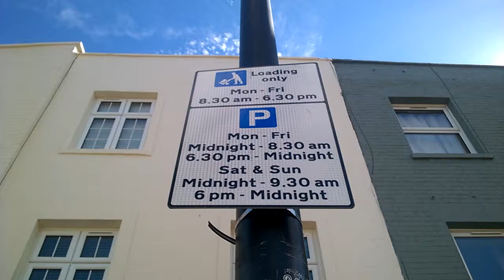1075 - REG' # NG05 RXJ ... Again the driver requests ...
REG' # NG05 RXJ ...  Again the driver requests ... that his parked van  is video documented, as a protection / witnesses account of being told a NSL CEO, that he could park his van across the street on Camden Hi. St. ... without receiving a PCN ... SO HE WAS TOLD ... !!!